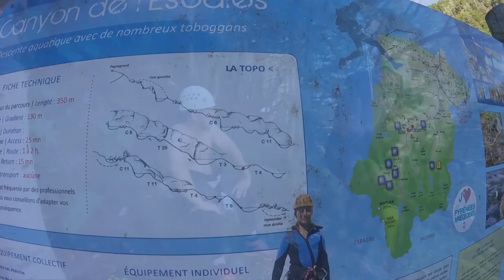2020 08 Canyon de l'Escales - Siguier (09)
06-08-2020 Canyon de l’Escales [v4 a4 II]

Il s’agit d’un canyon très technique à l’abris des regards. De l’eau, y en avait et donc la technique de descente est montée d’un cran. De ludique on est passé à… beaucoup moins ludique. Les toboggans sont tout simplement impraticables à moins d’y laisser une fracture en souvenir. Rappel guidé obligatoire, mouvements d’eaux très vigoureux nécessitant presque des lancés de corde (aspiration vers le fond à certains endroits, tourbillons, faible portance, etc.). Nous avons laissé tombé les 2 dernières cascades (T 4m et T 6m).